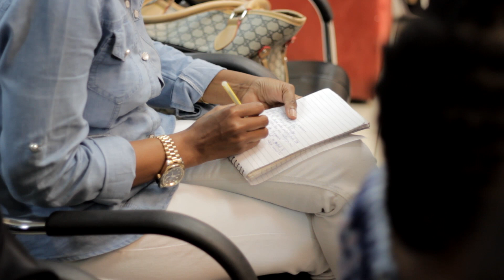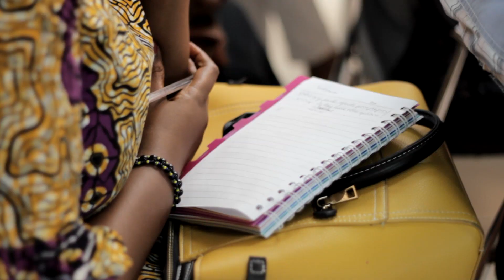STARTUP GRIND DAR HOST HADIJA JABIR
Hadija Jabir, MD of GBRI Business Solutions, is a farmer committed to making agricultural production through empowering small holder farmers by adapting to global best practises of horticultural value chains.  Her firm currently works with more than 270 farmers in Tanzania and exports vegetables to countries like Ireland and the United Kingdom.